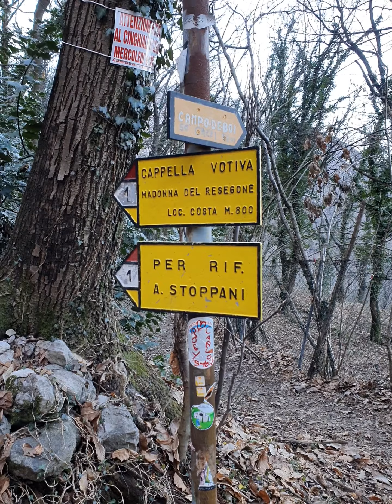Monte Magnodeno da Lecco - gennaio 2021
Quando: gennaio 2021
Chi c'era: Tiziano
Percorso: Piazzale della funivia - loc. Costa (784) - Pizzo M. Magnodeno (1241) - loc. Costa (784) - Piazzale della funivia
Sentieri: 1 - 25A
Difficoltà escursionismo proposta:  E (escursionistico)
Difficoltà alpinistica proposta: -
Tipo di salita alpinistica proposta: -
Difficoltà cane proposta: percorso adatto ai cani
Logistica cane: sentiero con nessuna difficoltà, fare attenzione solo ai tratti con la neve in pendenza
Acqua: alla partenza, ruscelli lungo il percorso, una fontana (non saprei se potabile per l'uomo) ed in prossimità della vetta (probabilmente ghiacciata)
Tempo relativo all'uscita: 2 h. per l'andata, 2 h. per il ritorno.
Percorso GPS: vai al blog